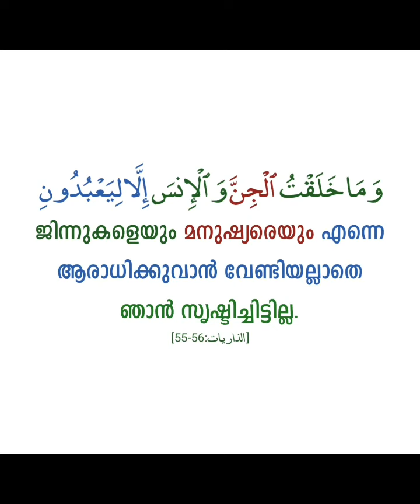ഏറ്റവും ആദ്യം വിചാരണക്ക് വിളിക്കപ്പെടുന്ന വരും, അവരുടെ നരക പ്രവേശനവും| Sirajul islam balussery